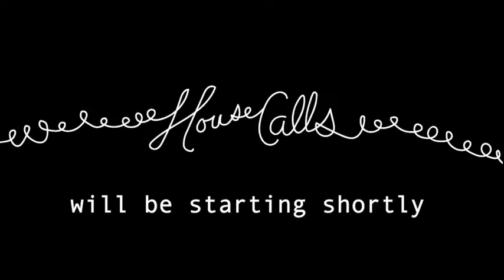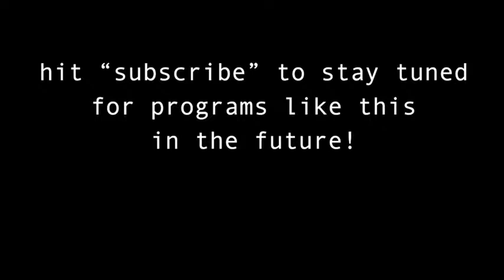Ep. 10 House Calls -- Virtual Studio Visits in a Pandemic: Levon Kafafian (30 min)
House Calls: Virtual Studio Visits with Michigan Artists in a Pandemic
A conversation with Levon Kafafian (30 min.)
Wednesday, June 17th, 2020 4pm EST

Join us weekly for this new streaming series featuring artists around the state.

In this episode, Detroit-based weaver, writer, and performer Levon Kafafian talks with Institute for the Humanities staff Amanda Krugliak, Angela Abiodun, and Juliet Hinely about textiles as a means of time travel, being a "weaver of people" to connect communities and resources, and why saying "I'm fine" is no longer a useful phrase.

About Levon Kafafian

Levon Kafafian creates tactile and sensory works on the threshold of transition, applying the process of weaving beyond thread into visual, performative and social practice. Kafafian practices in the Detroit community through the use of textile craft, ancestral lifeways and magical experience.

Kafafian is co-creative director of Fringe Society, an artist collective that creates hybrid, experimental works toward a more just and equitable future. In 2020 Kafafian’s work moves further into critical and speculative discourse on queering ancestral practices.

Kafafian holds a BFA in crafts: fibers from the College for Creative Studies and a BA in anthropology from Wayne State University.

House Calls Artist Lineup
4/15 - Sarah Rose Sharp, Detroit
4/22 - Sajeev Visweswaran, Ann Arbor and New Delhi, India
4/29 - Judy Bowman, Romulus
5/06 - Mandy Cano Villalobos, Grand Rapids
5/13 - Lavinia Hanachiuc, Ann Arbor
5/20 - Rashaun Rucker, Detroit
5/27 - Yen Azzaro, Ypsilanti
6/3 -   Ricky Weaver, Ypsilanti
6/10 - Ijania Cortez, Detroit
6/17 - Levon Kafafian, Detroit

This series was made possible by a generous grant from The Andrew W. Mellon Foundation.